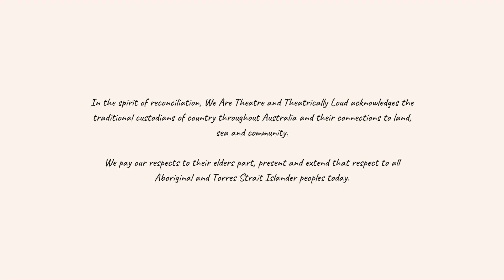Joseph Naim - Episode 4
Hello theatre folk one and all!

Today we are spending our final day in Gander! We are catching up with one of the new Come From Away's to the Australian cast, Joseph Naim. We chat about joining this show and how this show is the perfect show for the current climate!

Also check out the Broadway Podcast Network for some more amazing theatre podcasts!